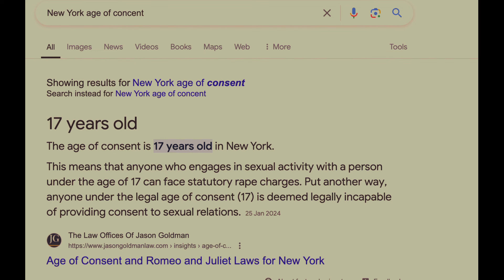Severity of R Kelly charges called into question due to unclear consent and age of accusers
Many of R Kelly's claimants were of age when they met him and this has made the harsh charges and long sentence questionable.

Voice Over:
Script by HN Newsroom writers and auto transformed into voice over by text to speech software